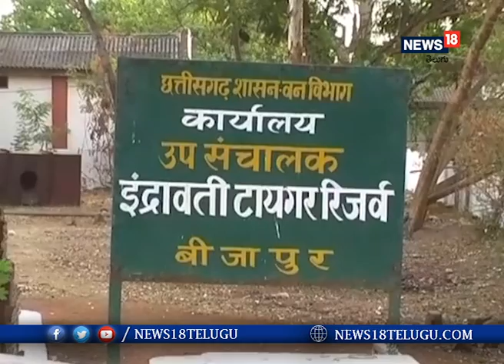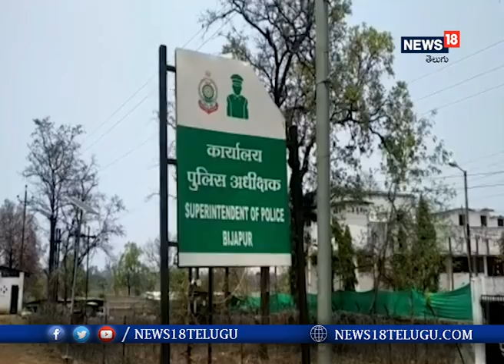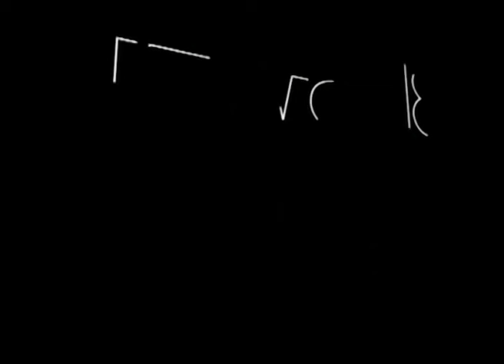Chhattisgarh: IED బాంబు లతో జవాన్లు పై Maoist లు దాడి..ఇద్దరికి తీవ్ర గాయాలు,ఒకరి పరిస్థితి విషమం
ఛత్తీస్గఢ్ బీజాపూర్ జిల్లా కేంద్రాని పన్నెండు కిలోమీటర్ల దూరంలో రహదారి పక్కనే రోడ్డు నిర్మాణ పనులకు రక్షణగా ఉన్న జవాన్ల పై ఐఇడి బాంబుల తో మావోయిస్టుల దాడి. బాంబు పేలుళ్లతో ఇద్దరు జవాన్లు బాలకిషన్,సునీల్దూల్ ఇస్లాం కు తీవ్ర గాయాలు.జిల్లా ఆసుపత్రికి తరలింపు, మోదక్ పాల్ పోలీసు స్టేషన్ పరిధిలోని హల్బాపారా వద్ద ఘటన.